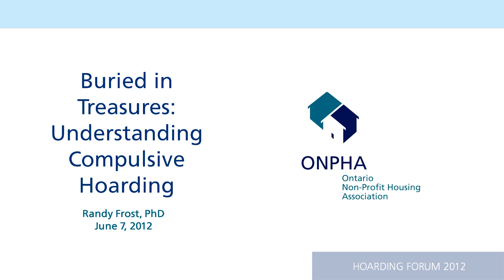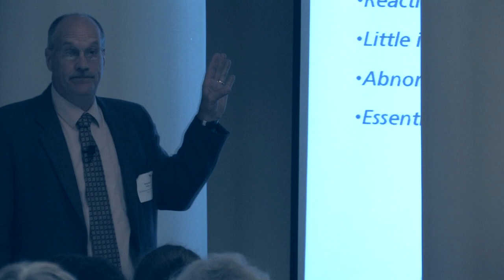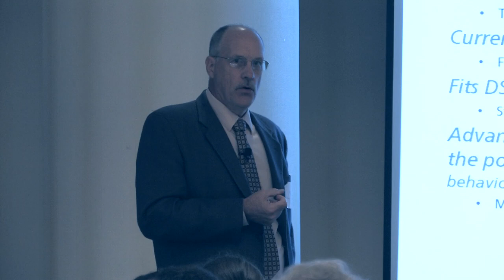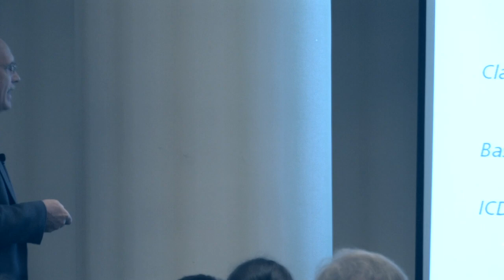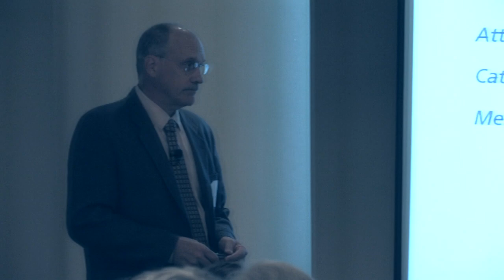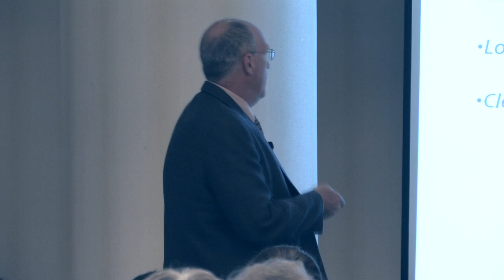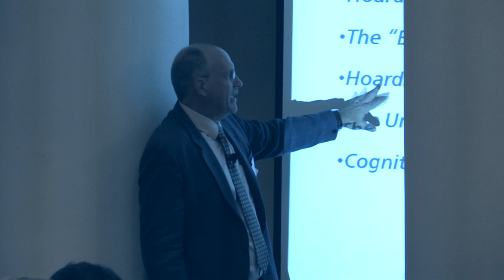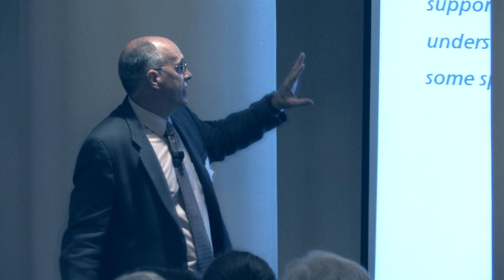Hoarding Forum - Dr. Randy Frost (Note: Slides are not available)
Dr. Randy Frost speaks at the ONPHA Hoarding Forum.  Topics include identifying hoarding behaviour and finding ways to help.  Dr. Frost is the author of Stuff: Compulsive Hoarding and the Meaning of Things (with Gail Steketee).